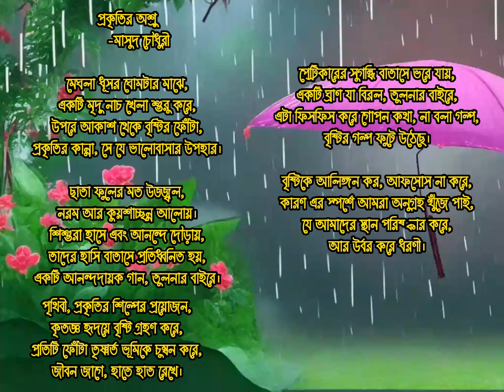poem প্রকৃতির অশ্রু Bengali poem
প্রকৃতির অশ্রু
-মাসুদ চৌধুরী

মেঘলা ধূসর ঘোমটার মাঝে,
একটি মৃদু নাচ খেলা শুরু করে,
উপরে আকাশ থেকে বৃষ্টির ফোঁটা,
প্রকৃতির কান্না, সে যে ভালোবাসার উপহার।

ছাতা ফুলের মত উজ্জ্বল,
নরম আর কুয়াশাচ্ছন্ন আলোয়।
শিশুরা হাসে এবং আনন্দে দৌড়ায়,
তাদের হাসি বাতাসে প্রতিধ্বনিত হয়,
একটি আনন্দদায়ক গান, তুলনার বাইরে।

পৃথিবী, প্রকৃতির শিল্পের প্রয়োজন,
কৃতজ্ঞ হৃদয়ে বৃষ্টি গ্রহণ করে,
প্রতিটি ফোঁটা তৃষ্ণার্ত ভূমিকে চুম্বন করে,
জীবন জাগে, হাতে হাত রেখে।

পেট্রিকারের সুগন্ধি বাতাসে ভরে যায়,
একটি ঘ্রাণ যা বিরল, তুলনার বাইরে,
এটা ফিসফিস করে গোপন কথা, না বলা গল্প,
বৃষ্টির গল্প ফুটে উঠেছে।

বৃষ্টিকে আলিঙ্গন কর, আফসোস না করে,
কারণ এর স্পর্শে আমরা অনুগ্রহ খুঁজে পাই,
যে আমাদের স্থান পরিষ্কার করে,
আর উর্বর করে ধরণী।